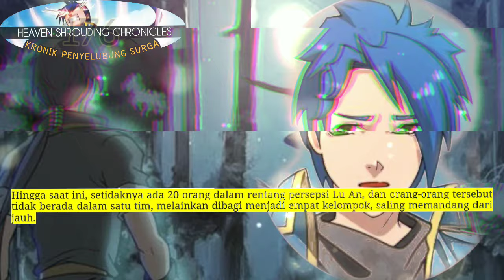Kronik Penyelubung Surga season 176